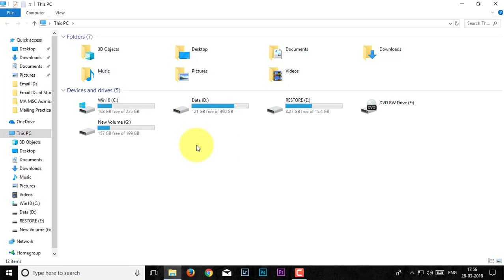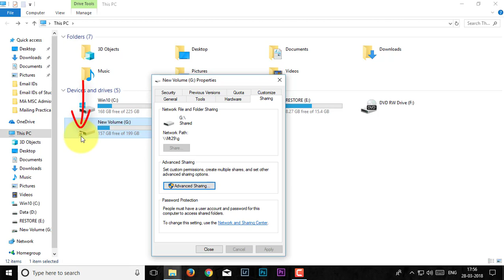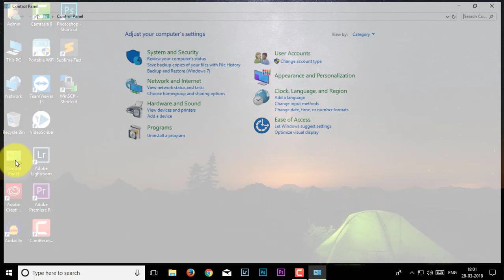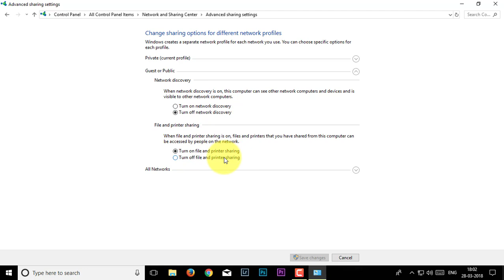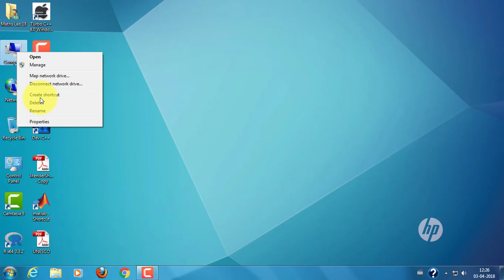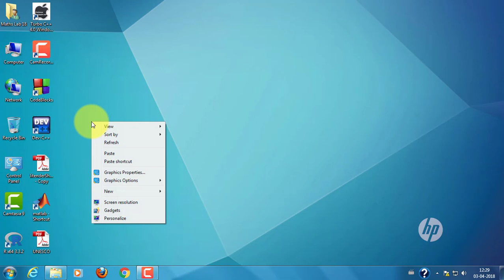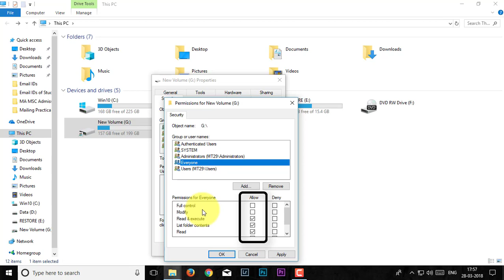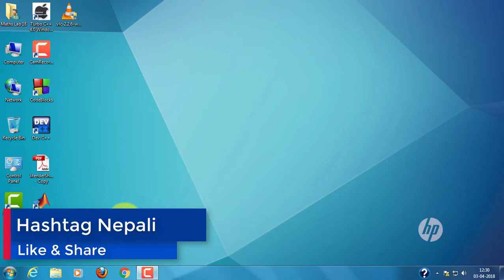File Sharing On Local Area Network (LAN) in Nepali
Sathi haru Namaskar. Yas video ma hazur haru le sikhna saknu hunxa kasari euta local area network ma bina internet, bina pendrive ra bina external hard disk ko prayog gari files ra folder haru share garna saknu hunxa.
Yadi hazur ko network ma euta bhanda badi computer haru connect xan ra hazur lai sabai computer ma eutai file haru share garna xa bhane hazur le euta computer ma matra file save garnu hola ra tyo computer bata aru computer ma file transfer garnu hola.
Yo sabai garna ko laagi hazur lai kunai media storage ko awashyakta hudaina ra hazur le nisulka roop ma yo kaam garna saknu hunxa.